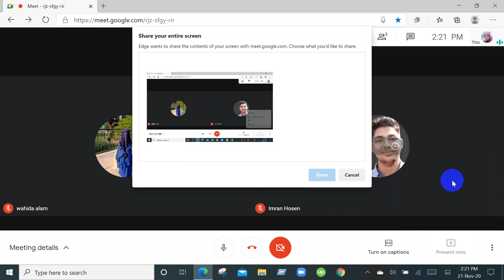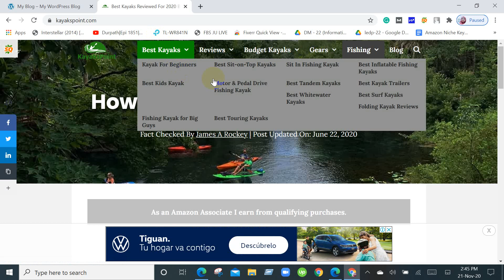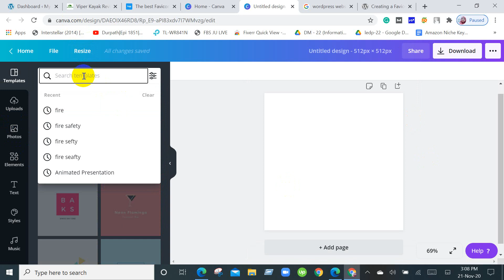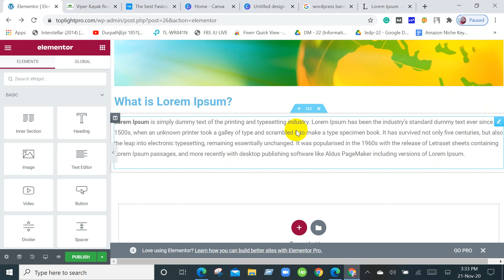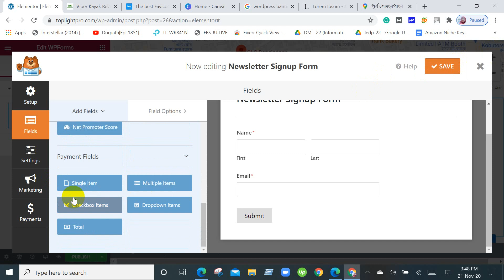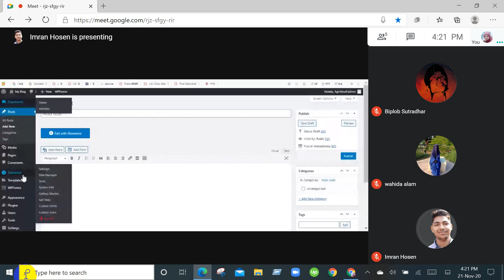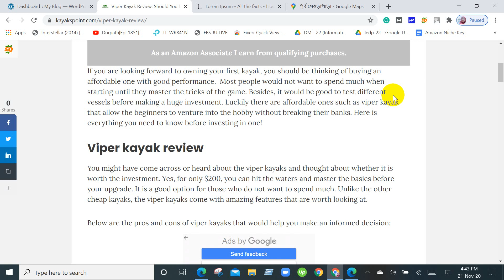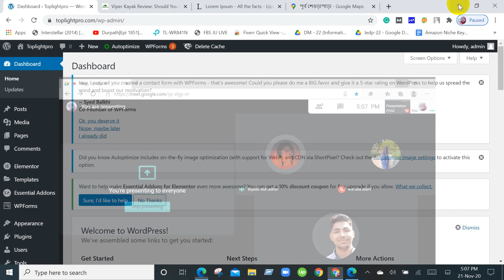Digital Marketing || Batch-6 || Tangail || Class-35